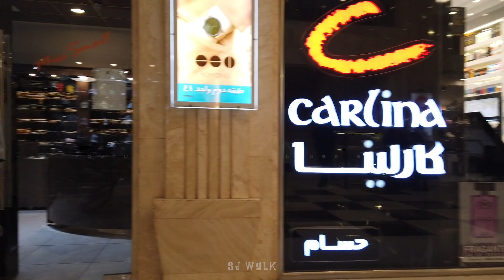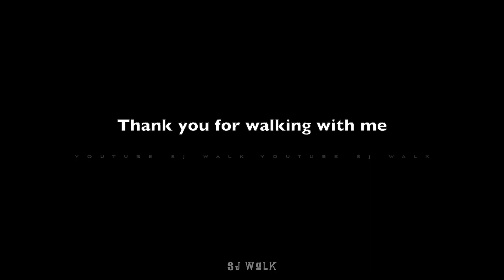KARAJ IRAN 2021 Mehrshahr Phase 3 and Patris shopping center/ فاز سه مهرشهر و مرکز خرید پاتریس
Mehrshahr is one of the neighborhoods of Karaj in Alborz province of Iran.
Prior to 1372, this area was considered a separate city from the city of Karaj and was managed by the Mehrshahr Municipality (now called the Municipality of Districts 3 and 4 of Karaj).
Mehrshahr has three main streets: "Shahrdari" (four lanes), "Eram" and "Golha";  Which is located at the beginning of Eram Boulevard "Apple Garden" and in the middle of it Shams Palace (Pearl Palace).
 Mehrshahr has a cool and very clean climate due to the existence of many gardens around it.
 It is said that the interest of the founder of Mehrshahr, namely Shams Pahlavi, in Mehr (meaning the sun and its related mirrors) influenced this naming.
He changed his name from Khadijeh to Shams (Sun or Mehr) and his wife also changed her name from Ezatullah to Mehrdad (gift of the sun).  Mehrshahr was first named "Mehrdasht" at the request of Shams Pahlavi.
During the reign of Mohammad Reza Shah Pahlavi and after the construction of the Pearl Palace in this area, two boulevards with the names of Chaharbandi (municipality) and Eram were built in villa areas for citizens in three phases adjacent to the palace, which is called Mehrshahr.
 The total of these areas was added.  These areas initially consisted of large and scattered villas and on three sides reached lands that were turned into apple orchards by the order of Shams Pahlavi to improve the climate of the region.
 By the end of 1957, the number of villas was increasing.  After the Iranian Revolution (1978), this area was opened to the public and the Foundation of the Oppressed and Veterans of the Islamic Revolution became the custodian of many vacant lands and abandoned villas.  The Pearl Palace was also captured by Sepah.
Phase 1.2 3 area, which is also called Municipality Boulevard area these days, now in addition to old villas, many of which have unique designs of prominent architects, the Municipality Boulevard area is surrounded by two streets, Eram and After Mehrshahr joined the Karaj municipality, apartments were given permits to build apartments in the area, and many historic villas were demolished and replaced by three- to five-story apartments, but the overall atmosphere of the city remains a villa.

مِهرشهر یکی از محله‌های کرج در استان البرز ایران است. این منطقه تا پیش از سال ۱۳۷۲ شهری جداگانه از شهر کرج محسوب می‌شد و شهرداری مهرشهر (که اکنون شهرداری مناطق ۳ و ۴ کرج نامیده می‌شود) آن را اداره می‌کرد. مهرشهر دارای سه خیابان اصلی «شهرداری»(چهار باندی) ،«ارم» و «گلها» است؛ که در ابتدای بلوار ارم «باغ سیب» و در میانه آن کاخ شمس (کاخ مروارید) واقع شده‌است.
مهرشهر به علت وجود باغ‌های فراوان در اطراف آن دارای آب و هوایی خنک و بسیار پاک می‌باشد. گفته می‌شود علاقه بنیان‌گذار مهرشهر، یعنی شمس پهلوی، به مهر (در معنی خورشید و آیین‌های مرتبط با آن) بر این نام‌گذاری مؤثر بوده‌است.
 او نام خود را از خدیجه به شمس (خورشید یا مهر) تغییر داد و همسر او نیز نامش را از عزت‌الله به مهرداد (هدیه خورشید) تغییر داد.
مهرشهر نخست به خواست شمس پهلوی «مهردشت» نامیده شده بود.
 در زمان محمدرضا شاه پهلوی و پس از ساخت کاخ مروارید در این ناحیه، دو بلوار با نام‌های چهارباندی (شهرداری) و ارم در منطقه‌ای ویلایی برای شهروندان در سه فاز مجاور کاخ ساخته می‌شود که مهرشهر نامیده می‌شود که بعد از انقلاب فاز۴ و بلوار گل‌ها به مجموع این مناطق اضافه گردید.
 این مناطق در ابتدا شامل ویلاهای بزرگ و پراکنده بود و از ۳ طرف به زمین‌هایی می‌رسید که به دستور شمس پهلوی برای بهبود آب و هوای منطقه به باغ سیب تبدیل شد.
تا اواخر سال ۵۷ تعداد ویلاها رو به فزونی نهاد. پس از انقلاب ایران (۱۳۵۷) این منطقه به روی عموم مردم باز شد و بنیاد مستضعفان و جانبازان انقلاب اسلامی متولی بسیاری از زمین‌های خالی و ویلاهای متروکه شد. همچنین کاخ مروارید به تصرف سپاه پاسداران انقلاب اسلامی درآمد. منطقه فاز ۱٬۲٬۳ که این روزها منطقه بلوار شهرداری نیز نامیده می‌شود،
اکنون علاوه بر ویلاهای قدیمی که بسیاری از آن‌ها دارای طراحی‌های منحصربه‌فرد معماران برجسته هستند منطقه بلوار شهرداری توسط دو خیابان ارم و کمربندی احاطه شده‌است.
 پس از پیوستن مهرشهر به شهرداری کرج، مجوز آپارتمان سازی در این منطقه داده شده و بسیاری از ویلاهای تاریخی تخریب شده و به جای آن آپارتمان‌های سه تا پنج طبقه ساخته شده‌است اما فضای کلی شهر همچنان ویلایی باقی‌مانده‌است.